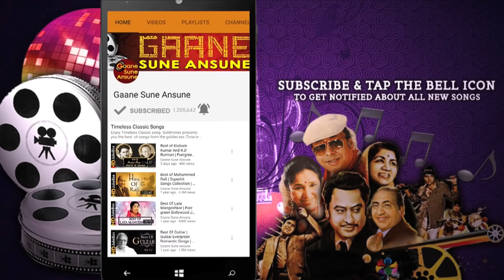Mast Mahina Bada Kamina With Lyrics | Alka Yagnik | Hum Hain Bemisal Songs | Akshay Kumar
Presenting MAST MAHINA BADA KAMINA FULL VIDEO SONG WITH LYRICS from HUM HAIN BEMISAL movie starring Akshay Kumar, Sunil Shetty, Shilpa Shirodkar, Madhoo, Pran in lead roles, released in 1994. The song is sung by Alka Yagnik and music is given by Anu Malik, music is available exclusively on Gaane Sune Ansune.

Song: MAST MAHINA BADA KAMINA FULL VIDEO SONG WITH LYRICS
Singer: ALKA YAGNIK
Music Director: ANU MALIK
Lyricist: KULWANT JANI, SHYAM ANURAGI

After the success of their previous 2 films, Sunil Shetty and Akshay Kumar were chosen for this film. However, this time their deadly combo failed to recreate the magic. The film flopped badly at the box office.